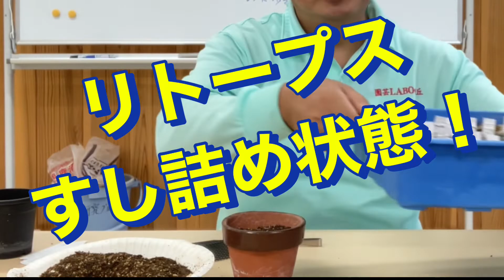リトープス種まき、一年経ちました！植え替え、いきまーす！！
昨年の9月にメセンの仲間、リトープスの輸入種子を蒔きました。難しいかと思いましたが、意外と簡単に生えてきました。これらのリトープスの赤ちゃんを植え替えました。皆さんもぜひ挑戦してください！